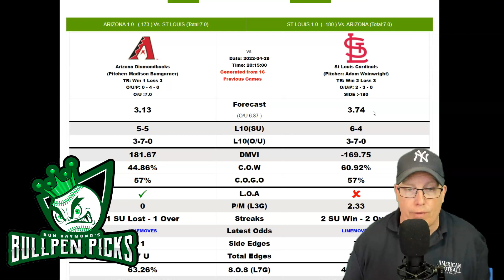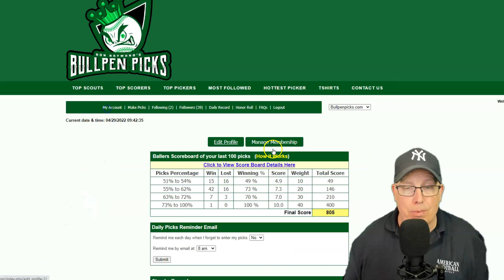Arizona Diamondbacks vs St Louis Cardinals Prediction 4/29/22- Free MLB Picks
Free MLB Picks Today - Sports Handicapper Ron Raymond of the Raymond Report has released his free MLB Baseball prediction and preview on today’s MLB game between the Arizona Diamondbacks vs. St. Louis Cardinals for Friday, April 29, 2022.